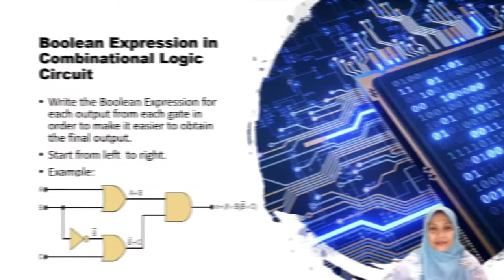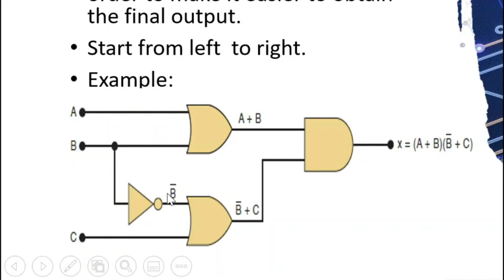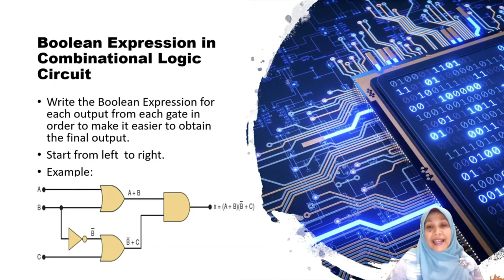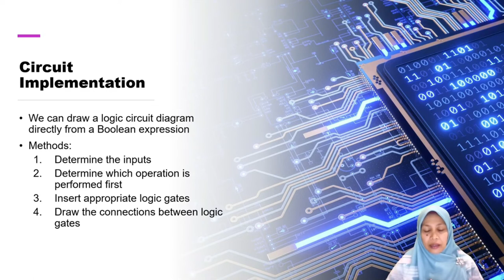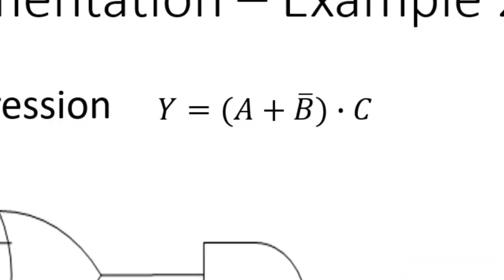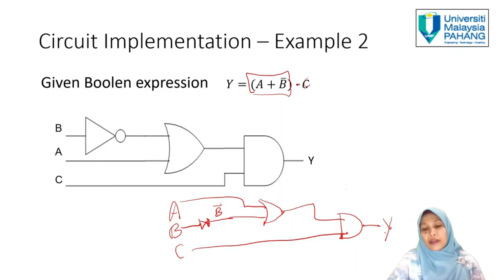Circuit implementation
This video explain about:
1. How to write the Boolean equation from logic circuit
2. How to draw the logic circuit from Boolean equation.

Rujukan:
1. R.J. Tocci, “Digital Systems: Principles and Applications”, 11th Ed., USA: Prentice-Hall, 2014.
2. T. Floyd, “Digital Fundamental”, 11th Ed., USA: Prentice-Hall, 2015.